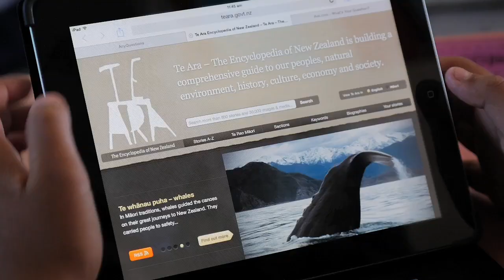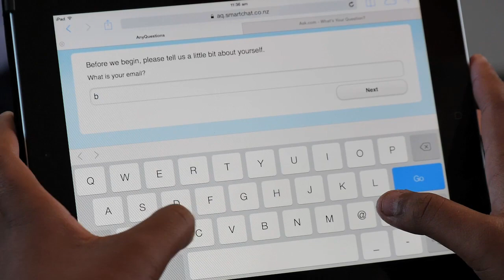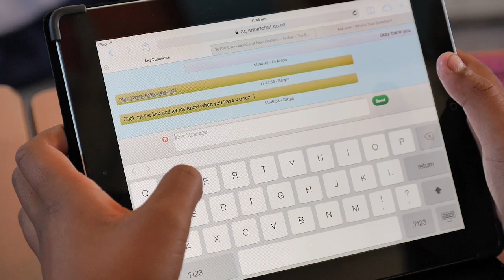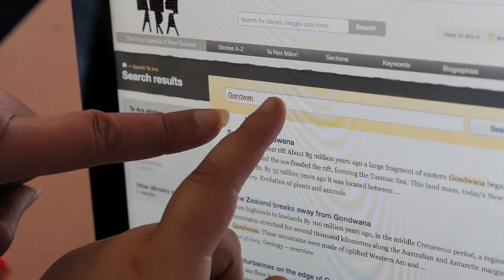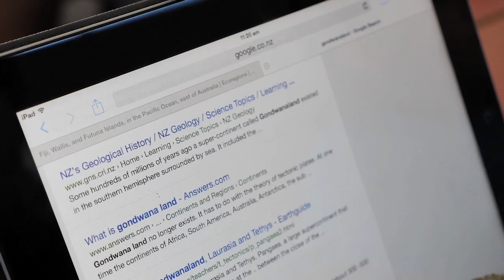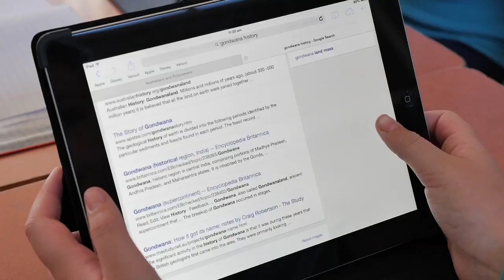AnyQuestions: helping New Zealand school students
AnyQuestions is a free online reference service for all New Zealand school students. Find out how the AnyQuestions service operates and how it complements the work teachers and schools do to support the development of the digital literacy skills of young New Zealanders.